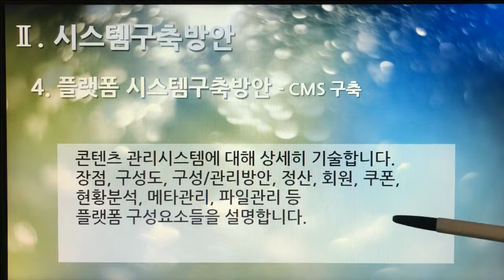[촬영] 2부. 플랫폼 제안서(Platform Proposal) - 시스템구축방안(System Build Plan) 4. 플랫폼 시스템 구축 방안 - CMS 구축